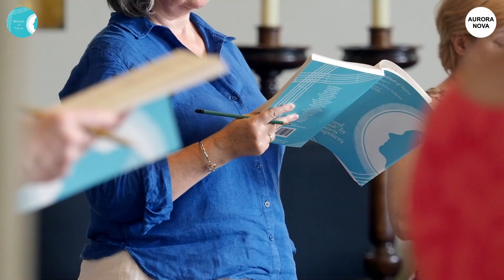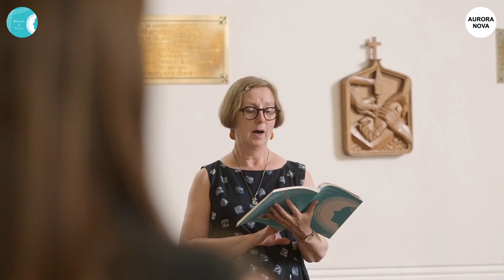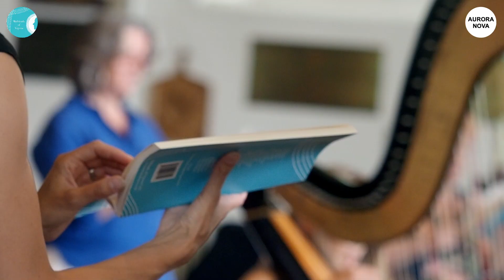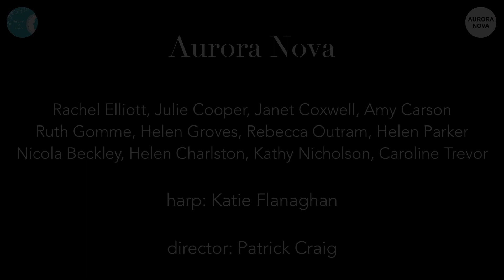Hilary Campbell, Our Endless Day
Multitude of Voyces Anthology of Sacred Music by Women Composers Volume 2

Aurora Nova
Rachel Elliott, Julie Cooper, Janet Coxwell, Amy Carson,
Ruth Gomme, Helen Groves, Rebecca Outram, Helen Parker,
Nicola Beckley, Helen Charlston, Kathy Nicholson, Caroline Trevor.
Harp: Katie Flanaghan
Director Patrick Craig
Recorded at St Martin's Parish Church, Salisbury, July 2021
MoV icon(c)Caroline Grint(2019)

Available in Multitude of Voyces Sacred Music by Women Composers Volume 2, No. 4